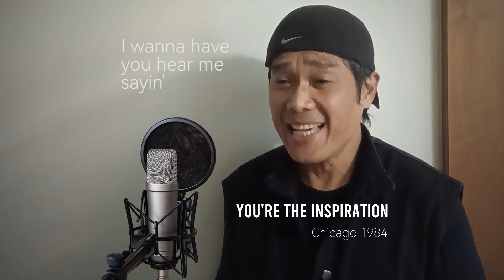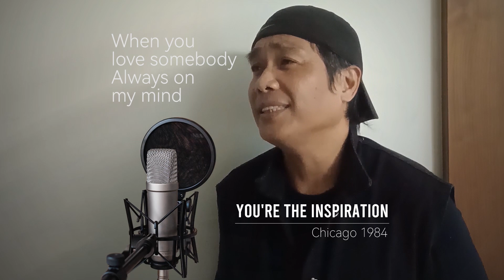卡拉行不行 | You're the inspiration 🎤 Chicago (Cover) by George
Kareoke Good or Not 卡拉行不行，是 George 以原聲風格，在線卡拉演唱經典西洋歌曲。如果你想要點歌，也可以留言給我們。

免責聲明：歌曲版權屬於出版商、原創藝術家、唱片公司和/或出版商。

Lyrics:
You know our love was meant to be
The kind of love that lasts forever
And I want you here with me
From tonight until the end of time
You should know, everywhere I go
Always on my mind, in my heart
In my soul, baby

[Chorus: All]
You're the meaning in my life
You're the inspiration
You bring feeling to my life
You're the inspiration
Wanna have you near me
I wanna have you hear me sayin'
"No one needs you more than I need you"

[Verse 2: Peter Cetera]
And I know, yes, I know that it's plain to see
So in love when we're together
Now I know (Now I know)
That I need you here with me
You should know (Yes, you need to know)
You're always on my mind, you're in my heart

[Bridge: All]
(No one needs you more)

[Chorus: All]
You're the meaning in my life (Oh-oh-oh-oh-oh)
You're the inspiration (Oh)
You bring feeling to my life (Oh-oh-oh-oh-oh)

[Outro: All]
When you love somebody (Oh) 'til the end of time
No one needs you more than I
When you love somebody 'til the end of time